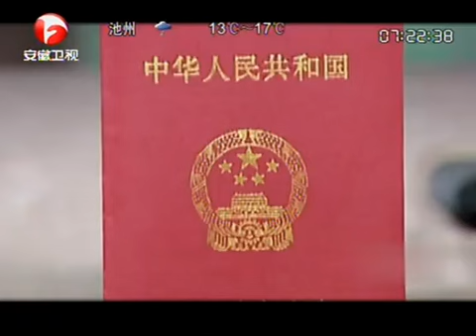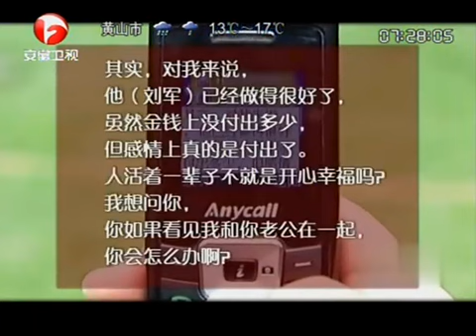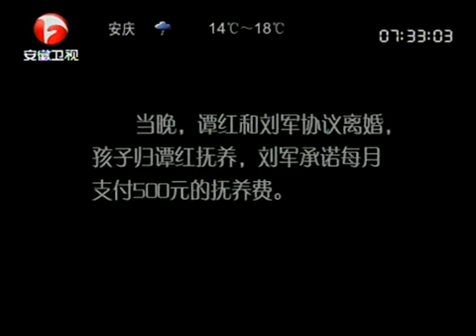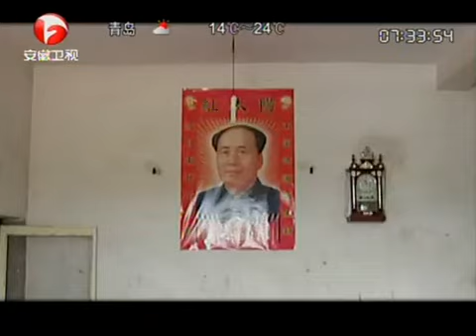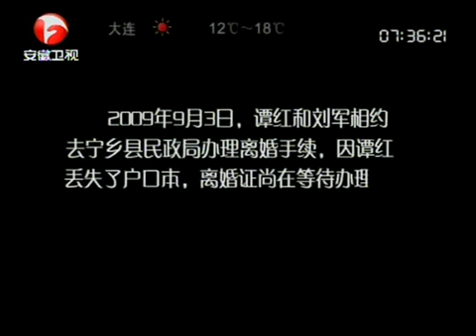丈夫趁妻子怀孕在外偷腥，出轨小三夜夜笙歌！见妻子忍气吞声，竟公然带小三回家？